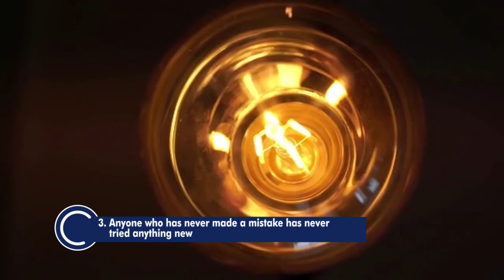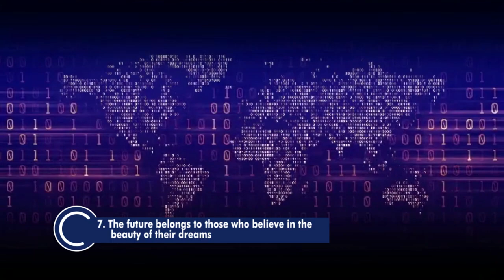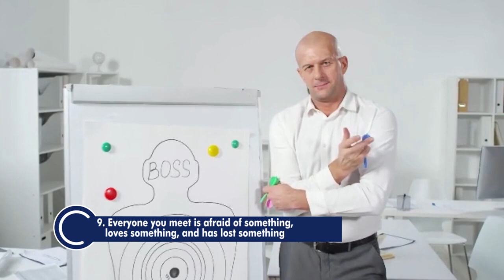10 Sentences that Can Change Your Life Forever